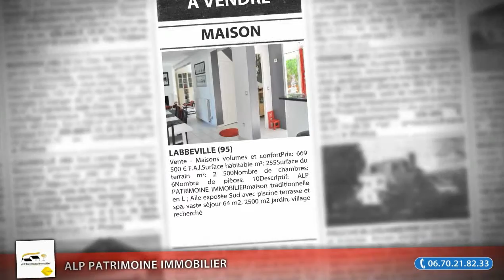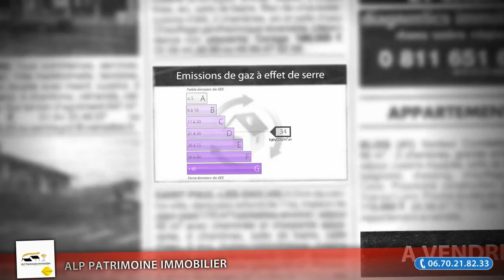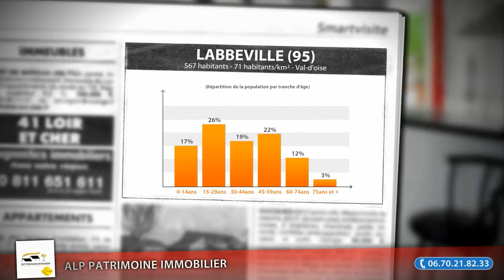bel espace F10 dans village sauvegardé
. volumes et confort
. Prix: 669 500 € F.A.I.
. Surface habitable m²: 255
. Surface du terrain m²: 2 500
. Nombre de chambres: 6
. Nombre de pièces: 10
. Descriptif: ALP PATRIMOINE IMMOBILIER
. maison traditionnelle en L ; Aile exposée Sud avec piscine terrasse et spa,
. vaste séjour 64 m2, 2500 m2 jardin, village recherché

• AGENCE :
Alp Patrimoine Immobilier (Frouville)

• ANNONCE :
• Type de bien : Maison
• Surface : 255m2
• Nb de pièce : 10
• N° de mandat :
• DPE : 124 kWhep / m².an